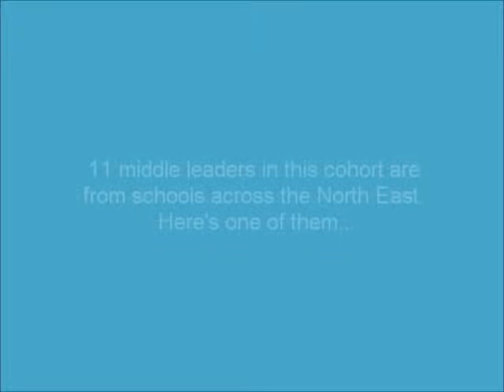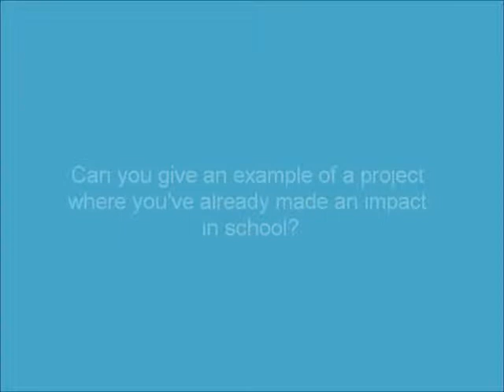Kaylie Cowling sets out to tackle educational disadvantage - North East.wmv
The North East's teachers from schools in challenging circumstances set out to tackle educational disadvantage

A group of 90 middle leaders from 65 secondary schools are about to embark on a journey to tackle educational disadvantage. Stats show young people receiving Free School Meals (FSM) across the North East are 50% less likely to achieve five A*-C at GCSE as those from higher income families. This affects them in later life with 28% of young people with no qualifications spending more than 12 months Not in Education, Employment or Training (NEET) compared to 1% of their peers . That's why this group believe social change is critical.